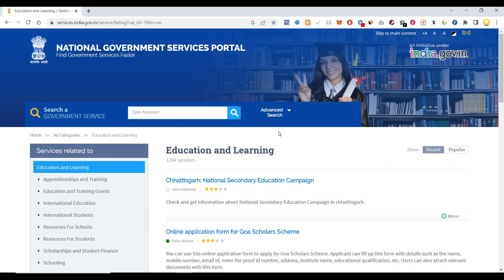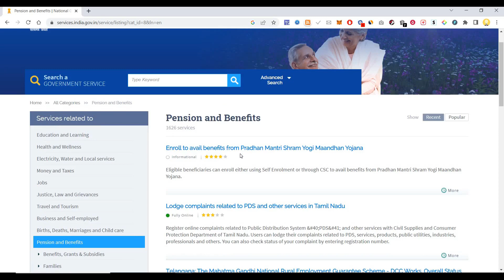How to find all the government services in India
Many government entities at the Center, State, District and Local levels are providing online services that have made the life of the citizens simpler and have also increased transparency and efficiency. These services are provided through multiple websites.

In order to list these services in a well categorised and searchable interface, National Government Services Portal has been developed under the ambit of India Portal project which is being executed by NIC.

The purpose of this portal is to facilitate the listing of online services provided by various government entities under one platform and ensuring standardization with respect to content architecture and classification of services.

This video shows How to find all the government services in India.